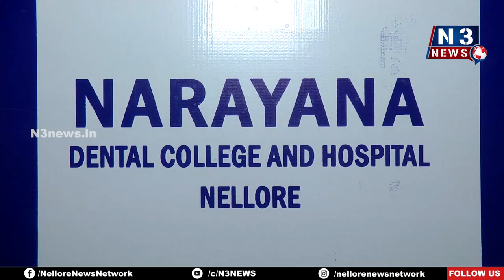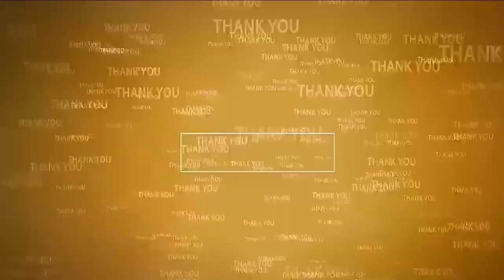అగ్ర‌స్థానంలో నారాయ‌ణ డెంట‌ల్ హాస్పిట‌ల్‌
- నారాయ‌ణ డెంట‌ల్ హాస్పిట‌ల్ లో ర‌జ‌తోత్స‌వం సంద‌ర్భంగా రాయితీ, ఉచితంగా దంత వైద్య సేవ‌లు
- మీడియా స‌మావేశంలో ప్రిన్సిప‌ల్ డాక్ట‌ర్ అజ‌య్ రెజ‌నాల్డ్, కోఆర్డినేట‌ర్ డాక్ట‌ర్ కేవీ సునీల్ కుమార్‌, క‌ట్టుడుప‌ళ్ల విభాగ‌ధిప‌తి డాక్ట‌ర్ ప‌వ‌న్‌కుమార్